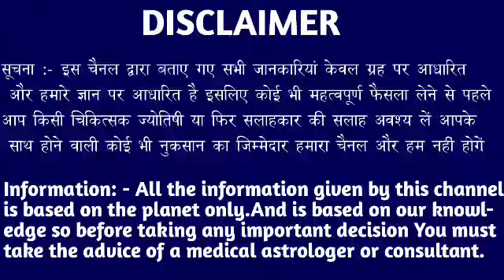कर्क राशि 29 सितंबर की सुबह 11 बजे 5 इच्छाएं पूरी होगी। मिलेगी बड़ी खुशखबरी।KarkRashi